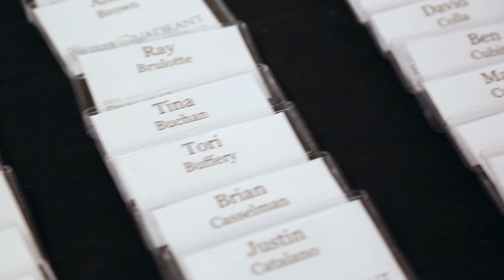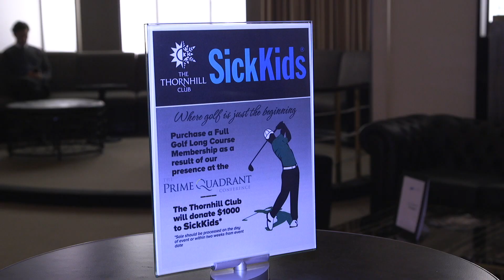The 2017 Prime Quadrant Conference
The Prime Quadrant Conference is an annual event, bringing together over 350 ultra-high-net-worth investors and family offices in support of medical research and care. The conference features some of the most successful investment managers, best-selling authors and thought leaders, as they share their best insights and investment ideas.